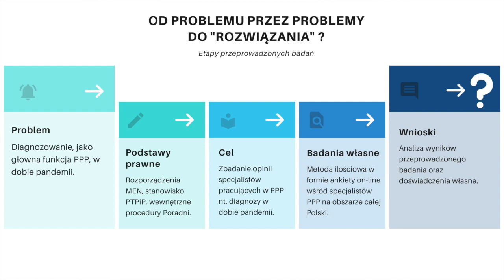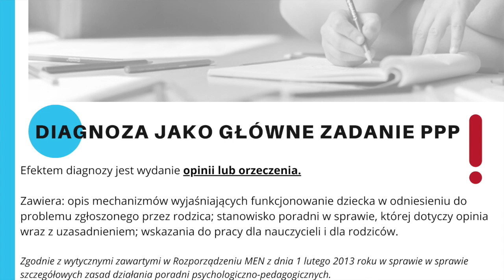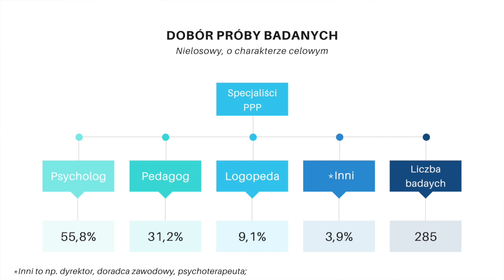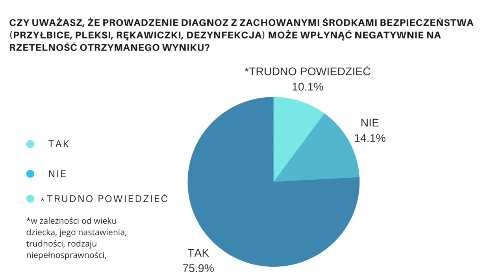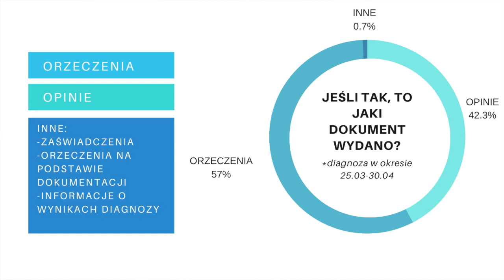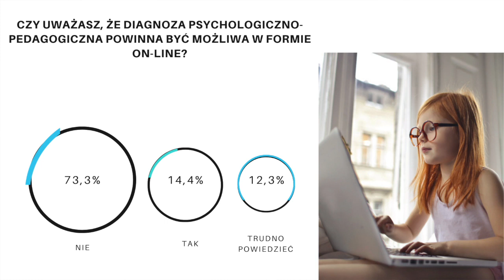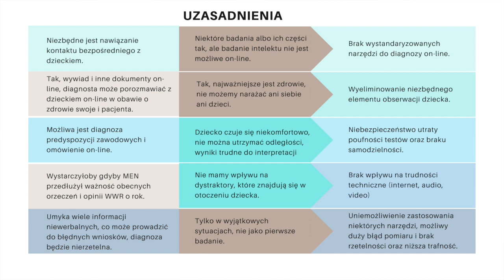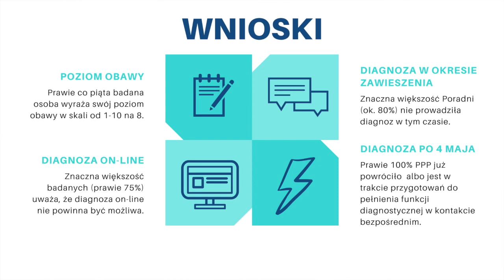DIAGNOZA w PPP w dobie pandemii COVID-19 ?!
W dobie koronawirus wszystkie grupy zawodowe stają przed nowymi wyzwaniami... :)
W materiale przedstawiam problem AKTUALNY I WAŻNY (!!) dotyczący DIAGNOZOWANIA w Poradni psychologiczno-pedagogicznej.
❌Co jest problemem i dlaczego?  🤔
Na potrzeby Konferencji Naukowej „Edukacja-problemy i wyzwania” przeprowadziłam badania, wyniki krótko przedstawiam w filmie.

◼Czy wyniki was zaskoczyły?
◼Może wręcz przeciwnie?
◼Co Ty sądzisz na temat diagnozy online?

file:///Users/michalinaignaciuk/Downloads/Organizacja_zaj%C4%99%C4%87_rewalidacyjnych_rewalidacyjno_wychowawczych_i_wwrd_rekomendacje.pdf
file:///Users/michalinaignaciuk/Downloads/Rekomendacje_dotycz%C4%85ce_procedur_dzia%C5%82ania_poradni_psychologiczno-pedagogicznych_dla_dzieci_i_m%C5%82odzie%C5%BCy.pdf